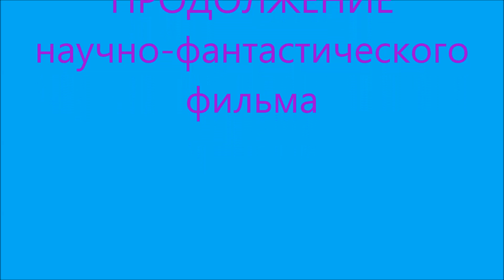2частьПрогулка в Электрогорске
воспоминания о Электрогорске